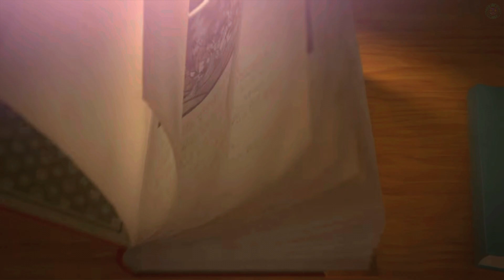ACTO 8 100% | Paper Mario: La puerta Milenaria Remake [NSW]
Bienvenidos a la serie de vídeos de Paper Mario: La Puerta Milenaria en el que conseguiremos el 100% del juego.